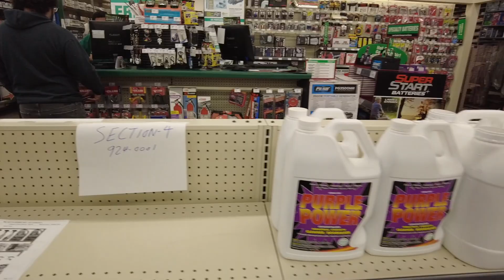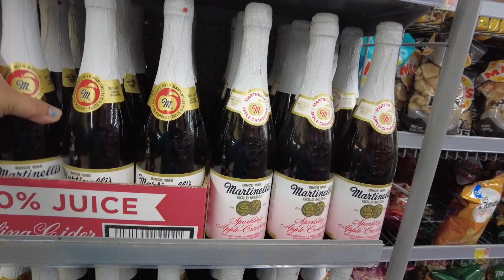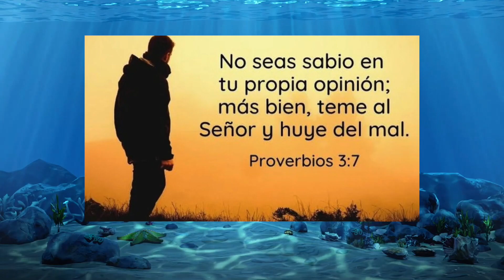Vlog-Fui con mi mama hicimos menudo+visitamos a mi hermano juñior en su trabajo 🤣🙂😊